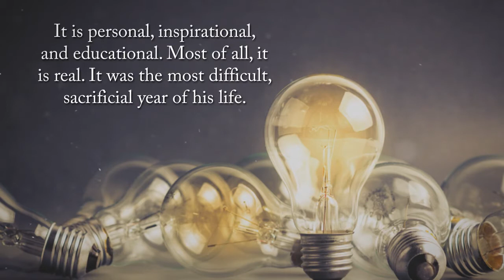Morning Coffee by Robb Jones